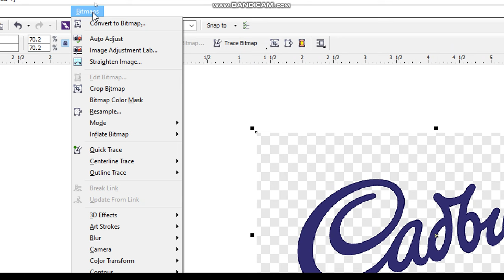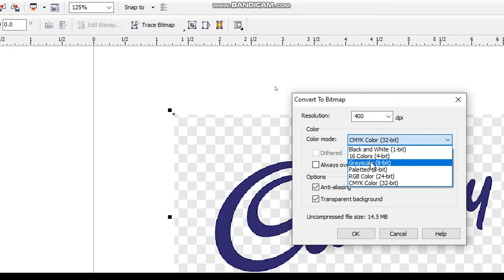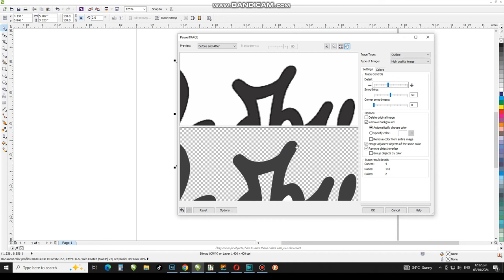How to Trace Any JPG Font to Vector in Coreldraw, Quick Convert A JPG TO Vector, CorelwaliSarkar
Dear Viewers, In this CorelDraw Tutorial, You will learn How to Trace any JPG logo Convert Into Vector Using Tips & Tricks.

How to Remove Watermark in coreldraw
remove watermark from logo
How to Trace jpg logo into Vector
Trace jpg to vector
Coreldraw tracing tips
coreldraw mein logo ko kaise trace kartay hai
trace any low jpg resolution logo in coreldraw
remove watermark with corelwalisarkar
remove watermark with tricks
how to trace any jpg logo to vector using tips and tricks